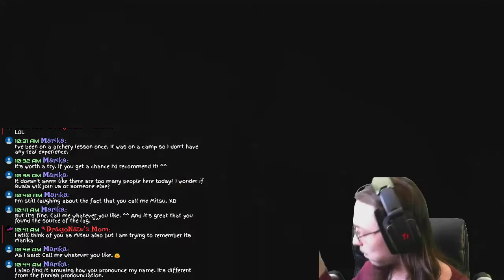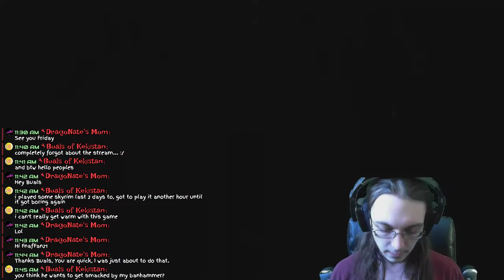DragoNate the Dragonborn's Quest to Rid the World of Dragons in Skyrim Legendary Edition Xbox 360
DragoNate the Dragonborn's Quest to Rid the World of Dragons in The Elder Scrolls V Skyrim Legendary Edition Xbox 360 starts now! Last time on Skyrim, the Dragonborn went to the Greybeards and learned a few different dragon shouts and how to use them properly. Now we have to go learn more dragon shouts and build up our vocabulary so that we can rid the world of dragons! Our main goal IS to kill all dragons, right? Well, that's what we're doing! Except my dragon, Shauni, of course!

I expect us to meet very many dragons on our quests and adventures in Skyrim, because that's just what happens. Dragons around every corner. As long as my dragon Shauni is alright, then I am okay with this! There are also tons of shouts to learn and we will hopefully be building up our vocabulary of them quickly.

I use TubeBuddy for YouTube, it's a great tool with many features to help you manage your channel more easily!

I will play games and make other silly videos that are fun for me to make and hopefully for you to watch!

►Bible Reading blog!

The Elder Scrolls V: Skyrim, the 2011 Game of the Year, is the next chapter in the highly anticipated Elder Scrolls saga arrives from the makers of the 2006 and 2008 Games of the Year, Bethesda Game Studios. Skyrim reimagines and revolutionizes the open-world fantasy epic, bringing to life a complete virtual world open for you to explore any way you choose.